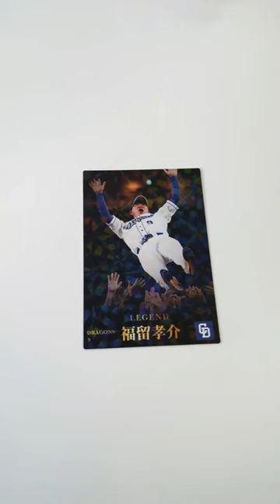火曜日昼休みに出たのは？ プロ野球チップスカード 2023 第１弾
カルビー　Calbee　プロ野球チップスカード
2023　第１弾

横浜DeNAベイスターズ 京山将弥 選手（チェックリストカード）
中日ドラゴンズ　福留孝介 選手